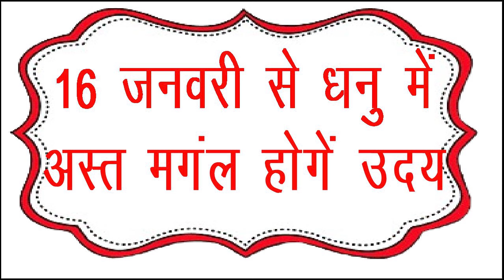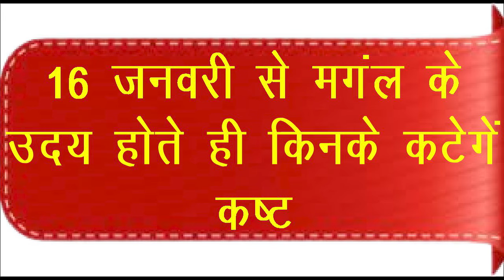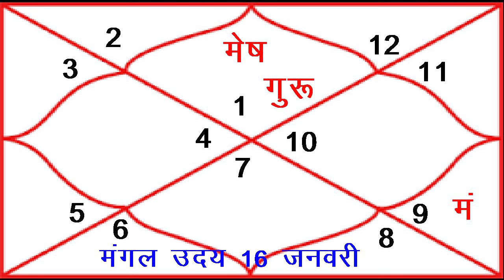16 जनवरी 2024 ! धनु राशि में मंगल उदय ! मेष राशि ! Aries 2024 ! Lucky Time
16 जनवरी 2024 ! धनु राशि में मंगल उदय ! मेष राशि ! Aries 2024 ! Lucky Time

jyotish sewa vrindavan
pt mahesh pathak
# mesh rashi 2024
dhanu rashi mangal uday
mesh rashi rashifal

प' महेश पाठक जी
श्री धाम वृन्दावन वाले
ज्योतिषाचार्य